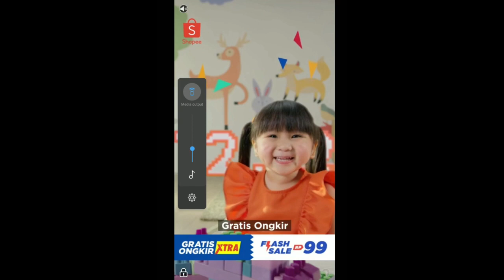SUBWAY SURFERS WINTER HOLIDAY 2019 Best Games Collect The Coins And Run #1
Gameplay android , android gameplay , subway surf game, subway surf new gameplay christmas winter